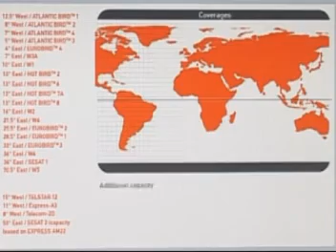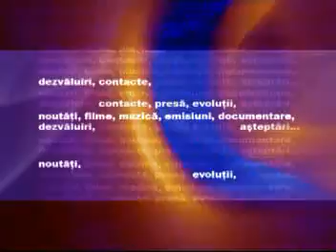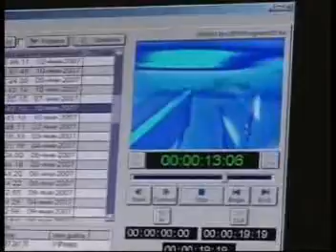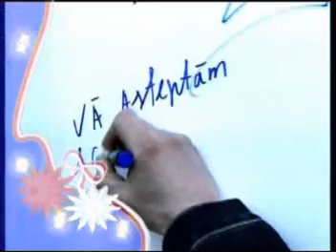Promo1 TVMI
Promovarea canalului de televiziune TVMI